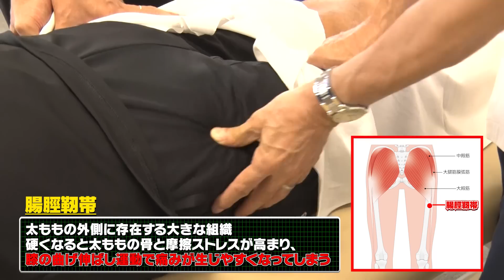【奥寺康彦】” スッキリしない腰の重さの原因…” ボロボロの下半身が施術後は… 〜悶絶整体〜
今回はサッカー界のレジェンド、
奥寺康彦さんにご来店いただき施術致しました！

【コラボ依頼やYoutubeについてはこちらまで！】

横浜で整体院を営む骨盤先生がお届けする
悶絶整体で本格整体の「骨盤先生のカラダメンテ」チャンネル

【今日の目次】
00:00　オープニング
00:41　カウンセリング
01:11　施術スタート
02:08　腸脛靭帯が張ってる
03:05　ここだけカチカチ
04:16　股関節がかなり無理してる
05:20　硬すぎる足首
06:45　腕を使ってるコリ方
08:23　腕が回らなくなってる
09:32　次回予告

大絶叫！爆発寸前のリモート腰痛vs院長。～ぎっくり腰一歩手前で腰がボキボキ！悶絶大暴れでベットから落ちそう!?

【ご予約の際は『Youtubeを見て！』とお伝えください！】

■骨盤先生のカラダメンテ　八王子店
東京都八王子市中町７－９中町ビル2階

整体のノウハウを生かした自社開発商品や
セレクトしたカラダに寄り添うアイテムを販売しています！

【RECRUIT】一緒に働く仲間を募集しています！
・整体、カラダや健康に興味がある人
・スポーツが好きな人
・自分の技術で誰かの幸せや健康をサポートしたい人
・技術だけでなく、接客や店舗運営、マネジメントも極めたい人
・なにか新しいことを始めたい人
・副業をしてみたい人

ぜひ当社で一緒に働いてみませんか？
少しでも興味を持ったら、お気軽にご連絡ください。